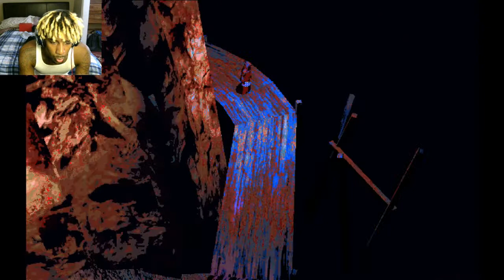Don't Make Me Blind You!!! | Udom Nebdon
Join me as I venture into the depths of darkness with the almighty power of LIGHT. and this cheap mirror I bought at the pawnshop down the street.